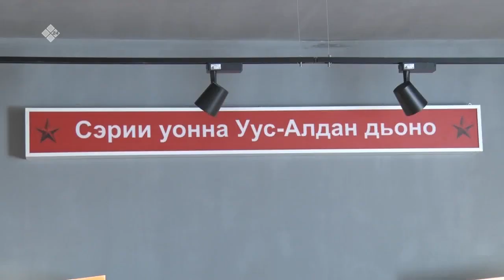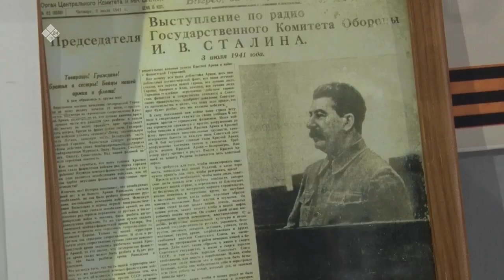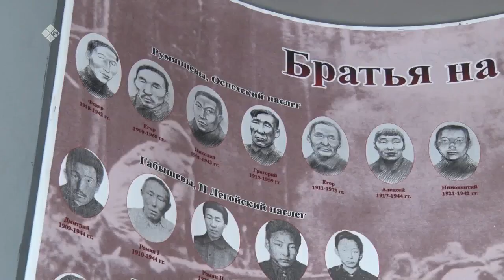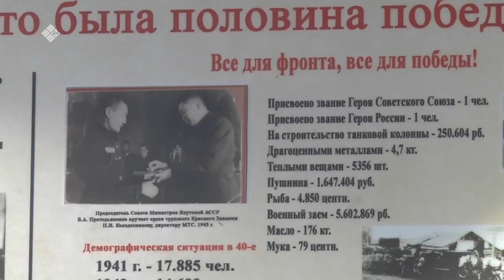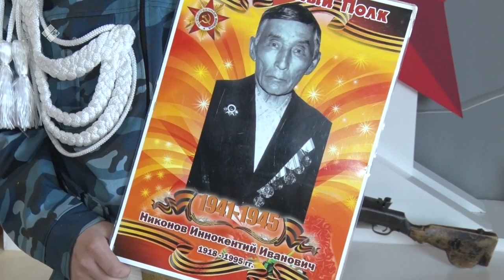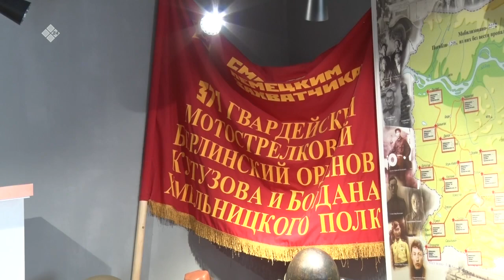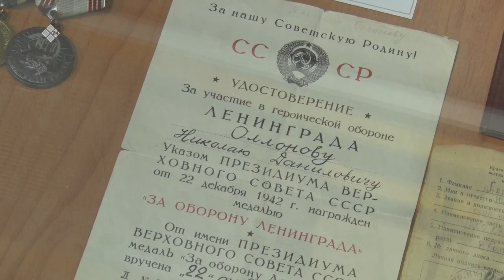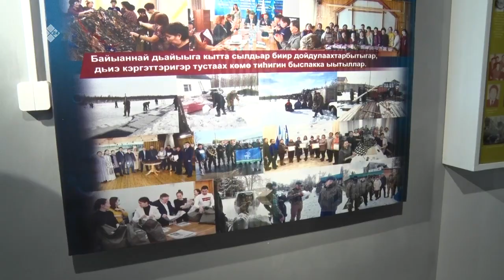«Дойдум дьоно» (09.05.23)